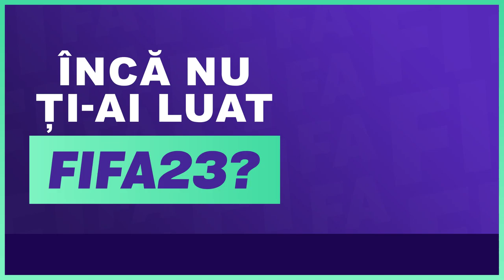VCT ! VALORANT GRIMM LOVE IT ! I DID ACE AND WON THE GAME ! 1st Game on This Month ! Like and Subs.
THIS OFFER IS TIL' 31 DECEMBER !

✅ Parteneri :
- Eneba ( Cumparati jocuri cu acest link si aveti 10% reducere )